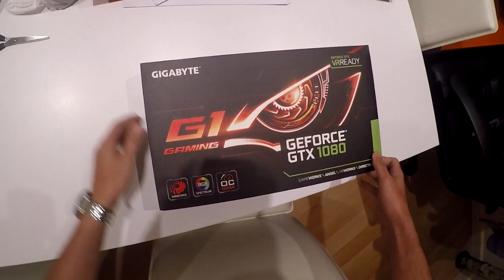Unboxing Gigabye GTX 1080 G1 Gaming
Hoy os traigo un video un poco distinto a lo que suelo subir pero que creo que puede ser interesante, el unboxing de la nueva Gigabyte GTX 1080 G1 Gaming que esperemos que nos de muchisimas horas de diversión.

My specs:

Procesador: Intel I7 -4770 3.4GHz
Tarjeta Grafica: Gigabyte GTX 1080 G1 Gaming
Ram: G-Skill 16 GB
Fuente:Tacens Radix VI 850w
Placa Base: Asus Z97 Pro Gamer
Caja: NOX NXCBAYSX
Monitores: 3 Benq GW2760HS (Triple Screen)
Cockpit: RC Simuladores estilo Zalem V27
Camara: GoPro Hero 4 Silver / Logitech C920
Volante: Fanatec Clubsport V2
Shifter: Thrustmaster TH8RS
Pedales: Fanatec  Clubsport Pedals V3
Display: Z1 Dashboard